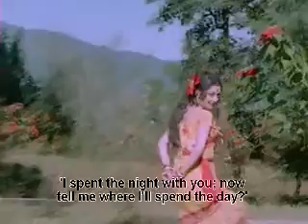sagina - part 5